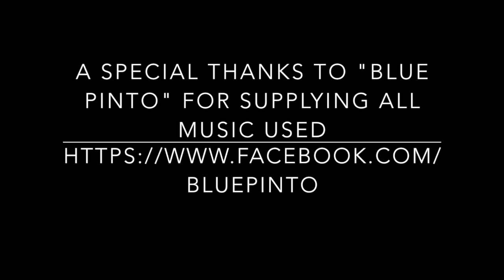e224: Nikko F10 Rhino - The Buyers Guide Series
The pivots can be found here:
f10001-02 Nikko Bison/F10 Pivot Block, No Collar